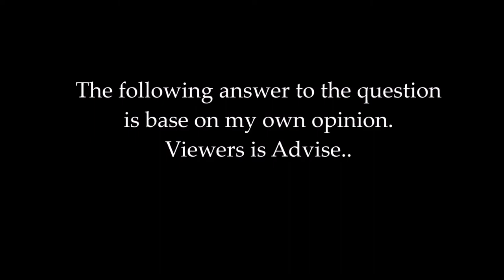Q & A question and answer about "LOVE TAG" while doing makeup!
Hi..it's me Maria! thank you for visiting and watching my vlogs makeup tutorial/Haul. i hope you enjoy my video!.

"Love tag" by Ms. Keiti Licious

Q&A LOVE TAG Question:

1. Do you believe in love at first sight?
2. What is your favorite love qoute?
3. Should we look for love, wait for love or forget about love til it happens?
4. Does age matter in love?
5. How do you not get jaded by love?
6. Describe what love is to you?
7. Have you ever been in love?
8. What’s the difference between being in love with someone and having a crush?
9. What is your love language?
10. Do looks matter in love?

Here are the people i tag:
jey ann
mr.deo
the tourintern
athanishie
mama yin
jackie happy in japan
team lilsat/lilsat vlogs
marvie licious
wee yam
roxette rubio
rachellebearvlogs
our life in philippines australia
it’s ayie time
mom may
amy’s passion diary
zalina finz
misang chan
cruz sisters
ola maria
lyn hira
dren & leng
tj aldea
super jang jang
marie rose bituin
anne dioneda
liza’s channel
erika l.
jen&pete vlogs
chen_kuting
magin koui
gintodd reality tv
aya’s vanity and lifestyle